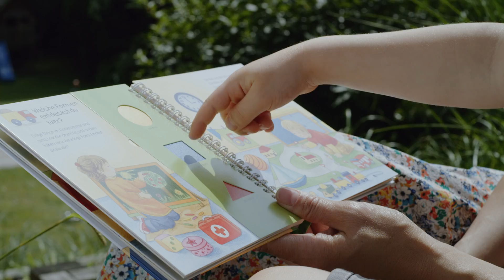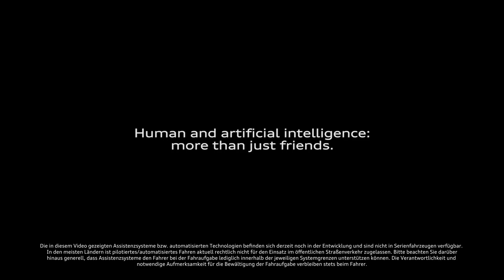Audi AI – Inspired by human learning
Learning to recognize the world around us and interact with it using all our senses is something humans and artificial intelligence have in common. Welcome to the future of Audi AI - artificial intelligence, inspired by human learning.